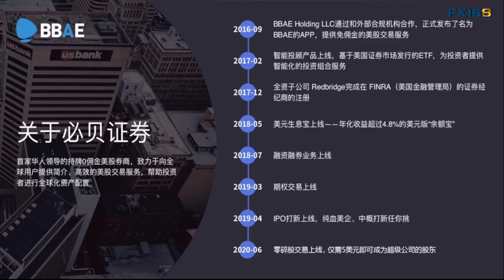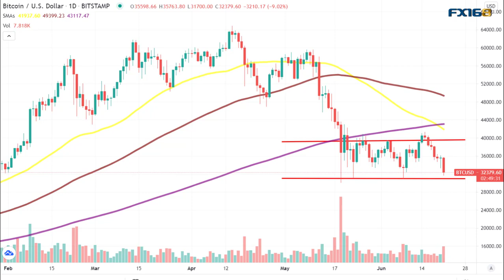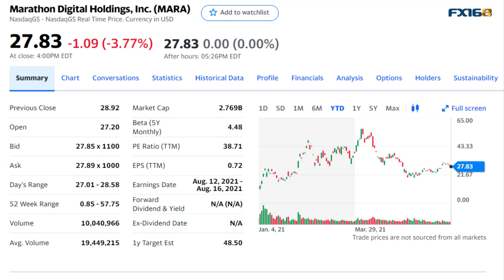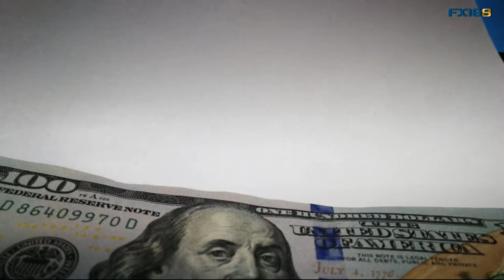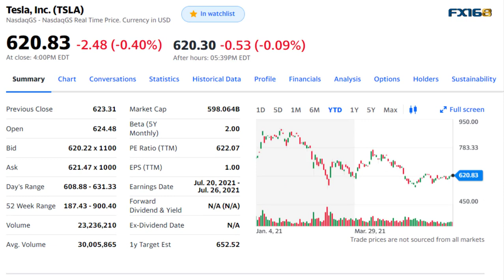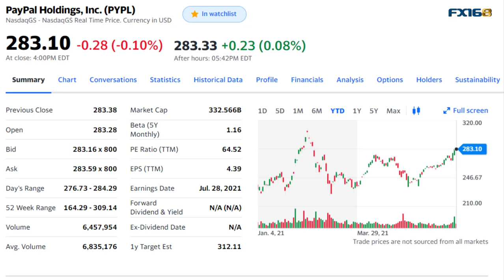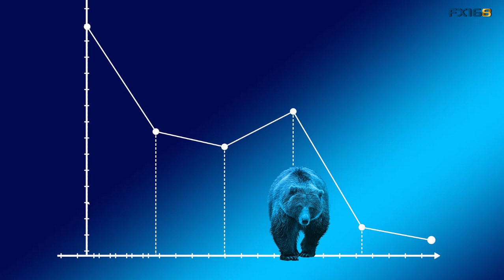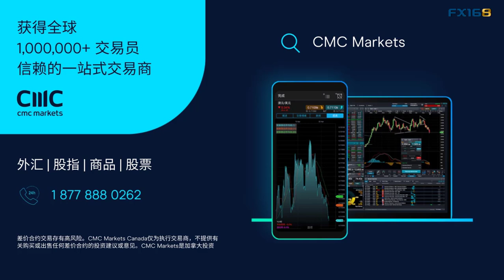中国监管消息不断 比特币暴跌后考验区间底部 分析梳理股市中有哪六类比特币相关的投资资产(美股天天说20210621)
正好借着今天比特币的大行情，我们简单来梳理一下各种比特币相关的股票类资产面临的风险和机会，可以给大家参考一下。现在对于普通投资者而言，在股票市场可以大概分成六类相关资产。

或者直接下载老虎证券APP输入邀请码 ： FX168Y

有问题您可以随时和FX168北美分站小助理进行交流(小助理WeChat：fx168fxs1)